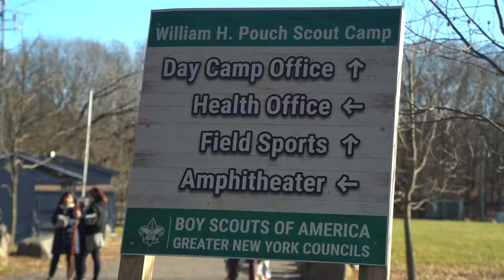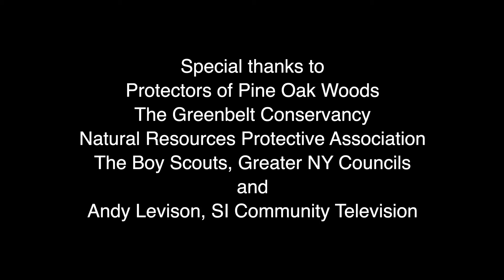Celebration of the Preservation of Camporee Field at Pouch Scout Camp - 12/12/21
Video by Andy Levison